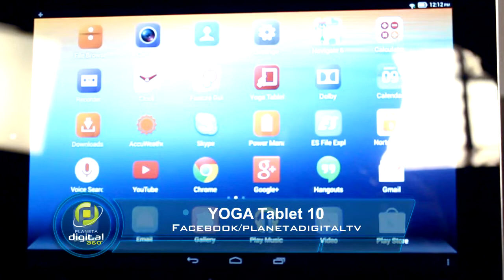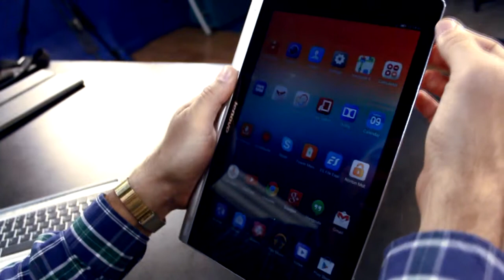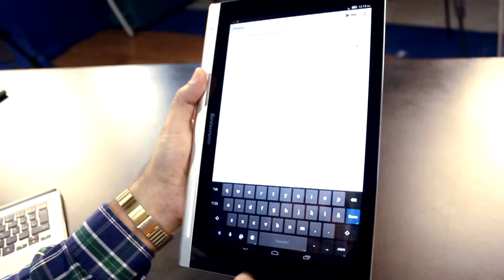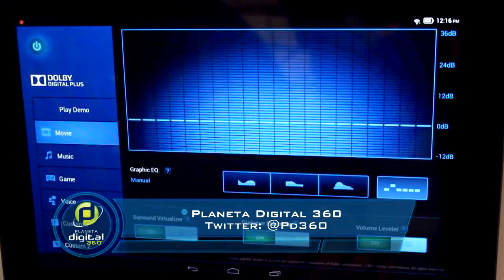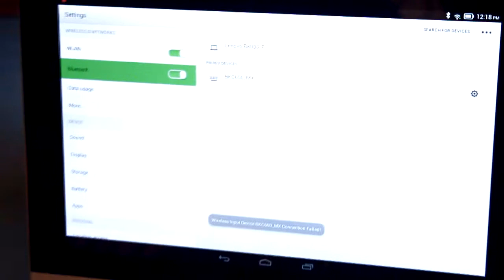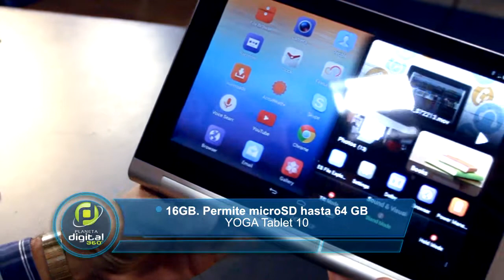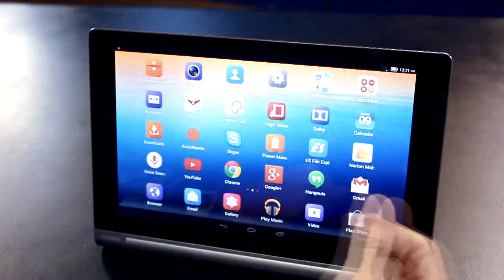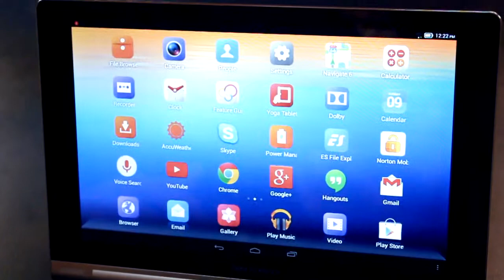Tableta Lenovo Yoga - Planeta Digital 360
Veamos las características de la tableta Lenovo Yoga con los expertos de la compañía en Planeta Digital 360.